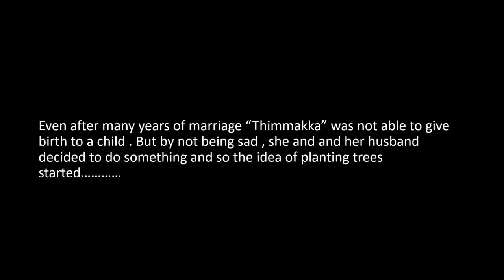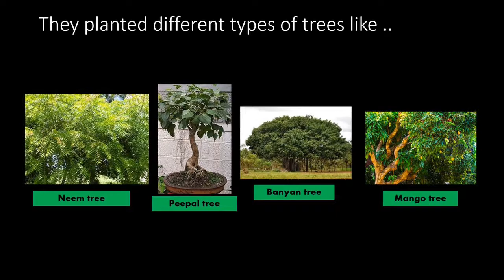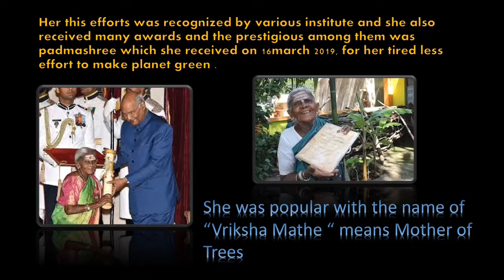Saalu Marada Thimmakka | Story Time | 1st Language English - Class 4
THIMMAKKA

This Video has been co-created by:

The students Mr. Ritesh Patil & Ms. Vidya Ramdas Ranpise from the Patkar Varde College, Mumbai as part of their Virtual Internship with Swabhimaan Trust, Bengaluru.

The story "THIMMAKKA" has been taken from the English - 1st language text of Class 4 - Karnataka State Syllabus.

The idea behind this content creation is to help any teacher & student who would like to introduce blended learning in their classroom.

Ek like to banta hain!

Credits: AdRev Publishing